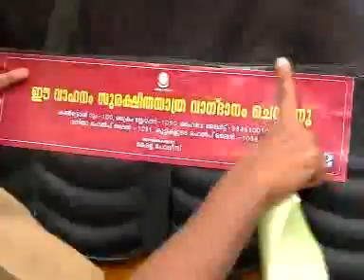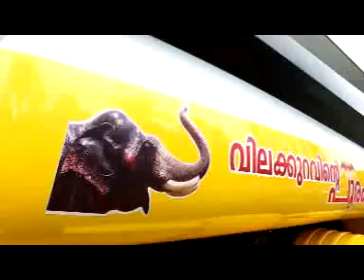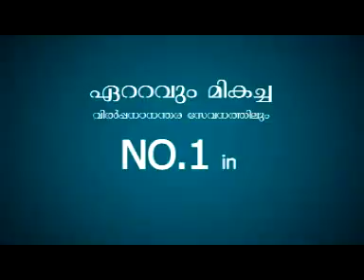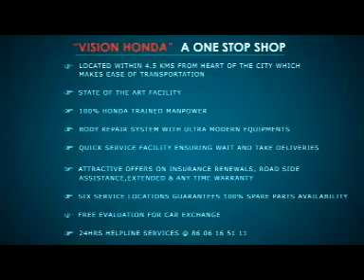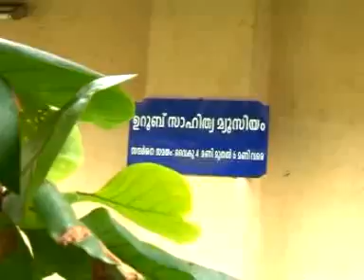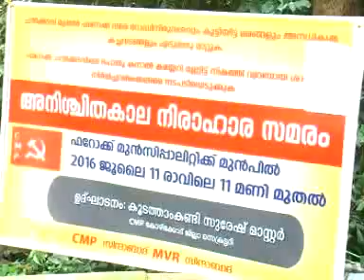KOZHIKODE JILLAVARTHAKAL 13 07 2016